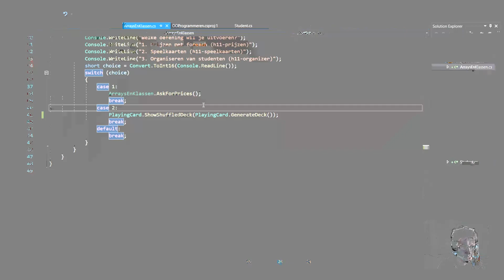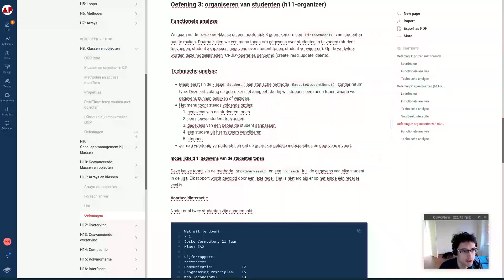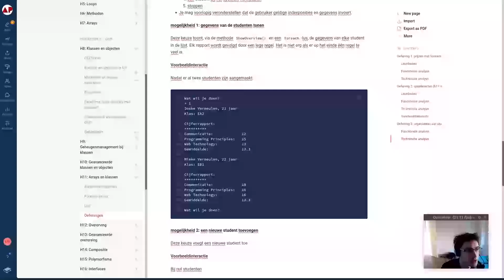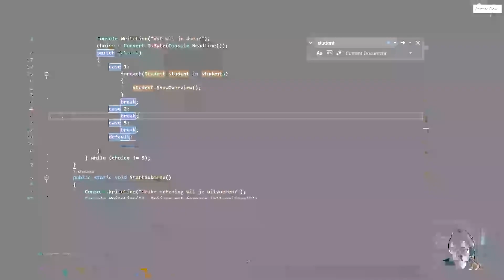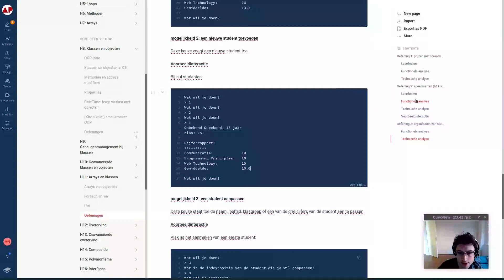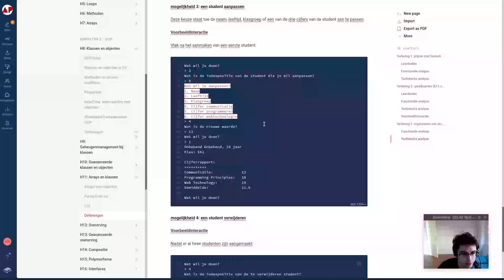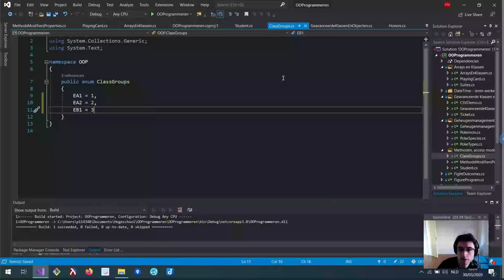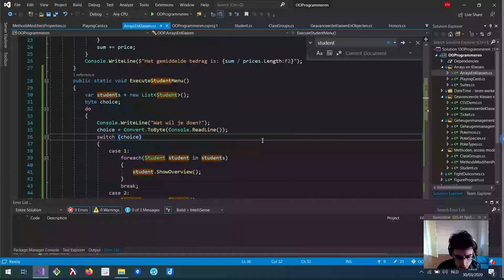h11 clip 3